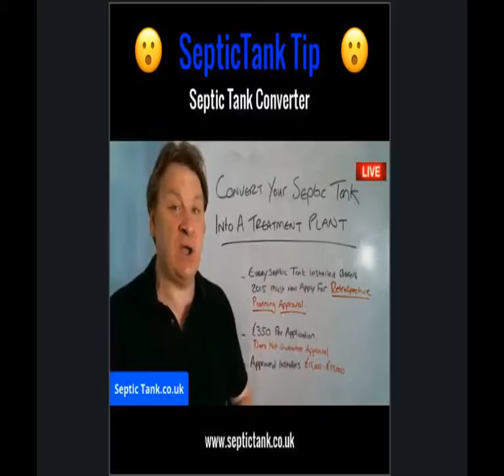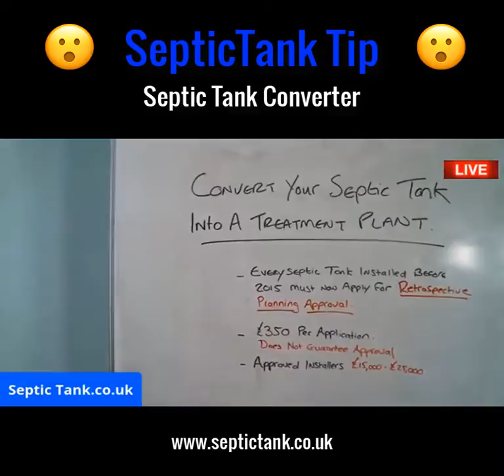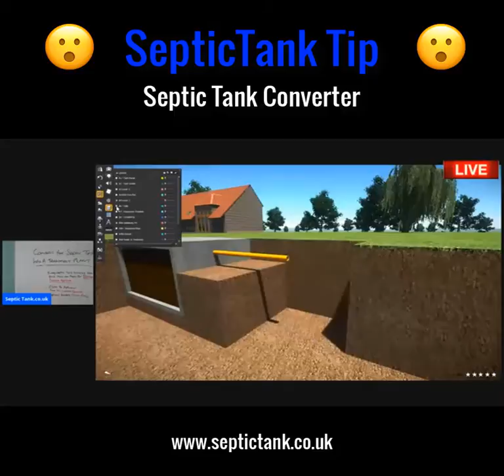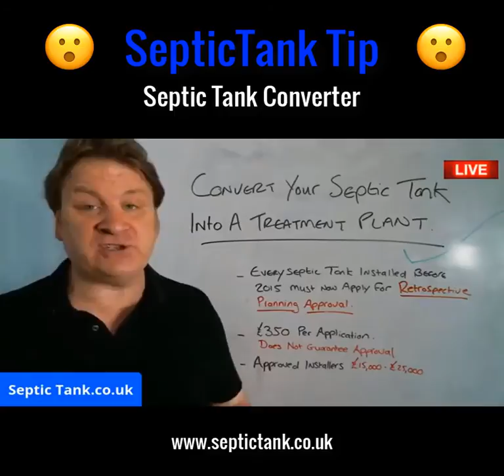Convert Septic Tank To Treatment System – How To Convert Septic Tank To Treatment System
In today’s live septic tank TV broadcast, I will talk about how to convert a septic tank into a treatment system.